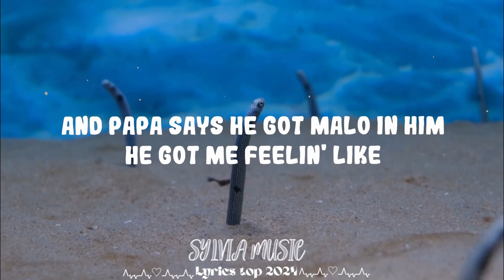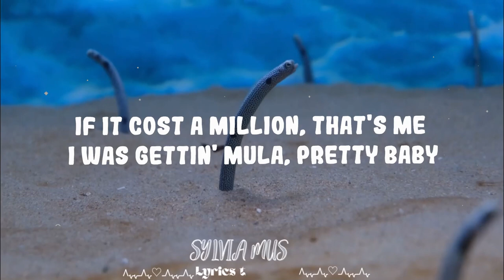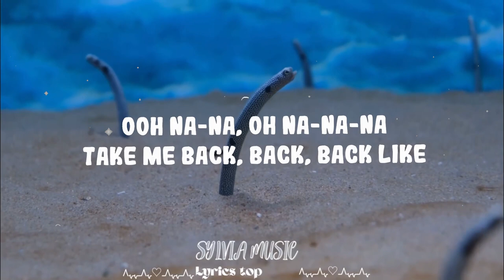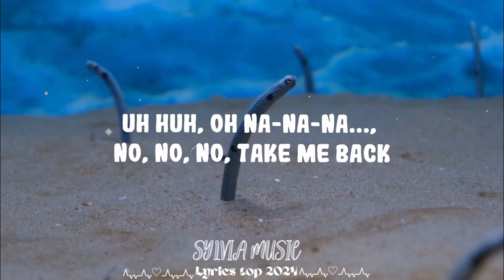Camila Cabello - Havana ft. Young Thug || Sylvia Music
Camila Cabello - Havana ft. Young Thug

Follow Camila Cabello:

(Lyrics):
[Intro: Pharrell Williams]
Hey

Hey, hey...

My h